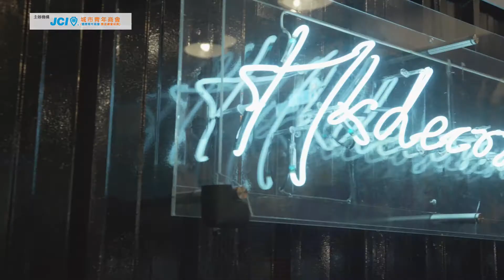第23屆創意創業大賞 - 裝修佬 得獎介紹